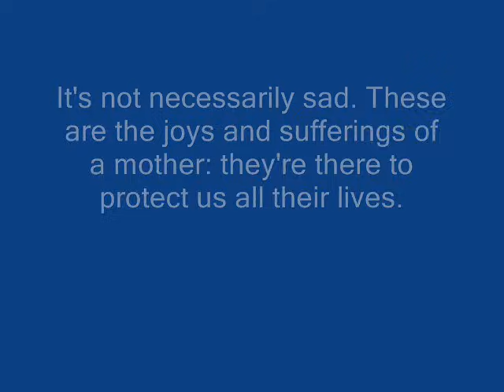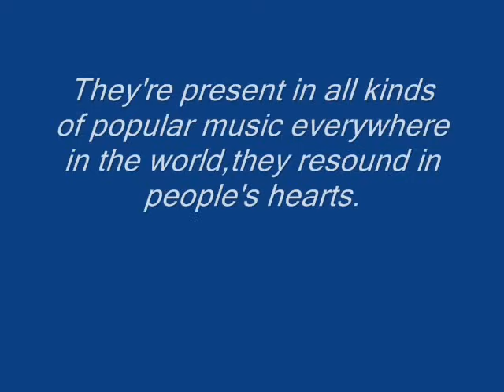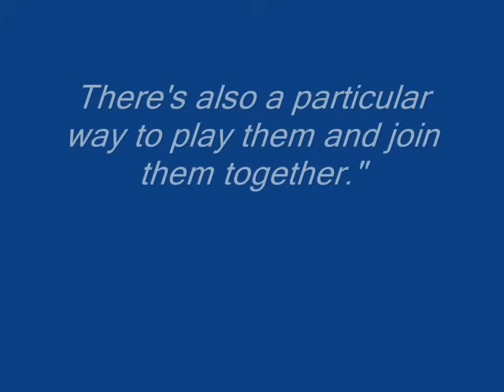Richard Bona M'Bemba Mama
Richard Bona play and sing the new song  from  "the Ten Shades of Blues".
Richard Bona (bass), Sylvain Luc (guitar), Jean-Michel Pilc (piano) and Obed Calvaire (drums).